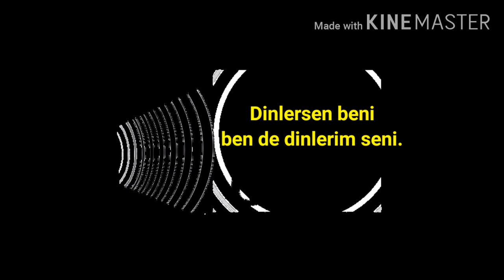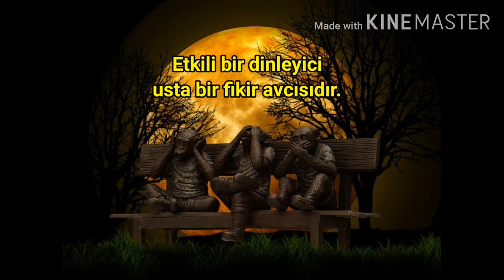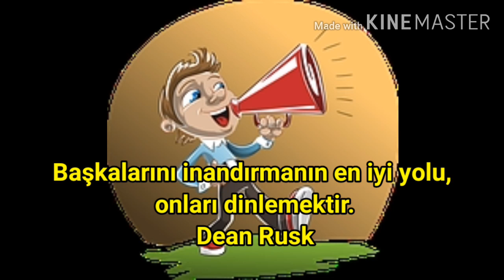DİNLEMEK Mİ KONUŞMAK MI? / DİNLEMEK İSTİYORUM / DİNLEMENİN İLETİŞİMDEKİ ÖNEMİ / DİNLEMENİN FAYDALARI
Kanalımızda Din dersleri, Arapça, Peygamberimizin hayatı, Ayetler ve Hadisler gibi konularda videolar yer alacaktır. Ayrıca faydalı TV programları, kitap önerileri, belgesel önerileri videolarını on numara kanalında bulabilirsiniz. Hayata dair farklı ve yararlı içerikler üretmeye devam edeceğiz.